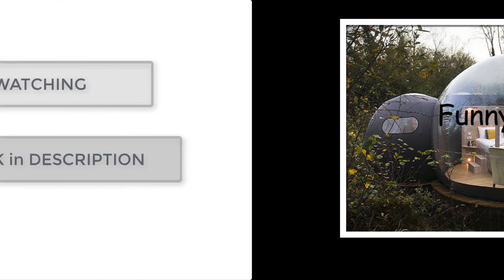Best customized inflatable bubble camping tent - Outdoor Camping Large Tent Review 2019 - best tent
online order.